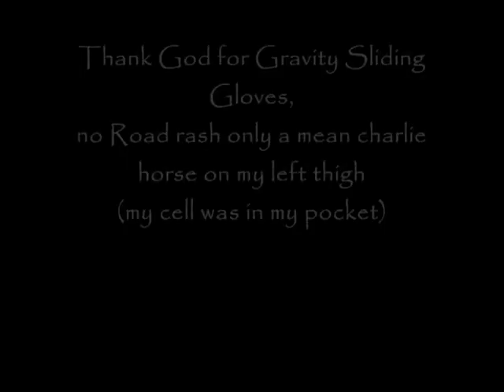First Slam Freebording in 2010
Unfortunately I crashed just out of camera range (due to the fact neighbors truck blocked the shot. :( However you can definately hear me catching my toe edge and slaming. I had slowed down and was probally only going like 8mph riding switch I bailed home plate style sliding forward on my sliding gloves. Best fifty bucks I ever spent. I was sore but no cuts or sprained or broken bones. Worse of it was I had my cellphone in my left pocket and it gave me a hell of a charlie horse and it broke the camera part of my phone :(  Oh well. Comment if you like